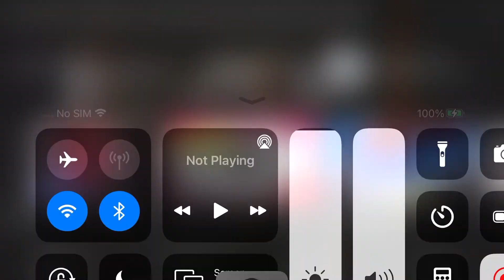AYO RICK ASTLEY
Omg look what rick astley did 🥵🥵🥵🥵😭😭😭😱😱😱